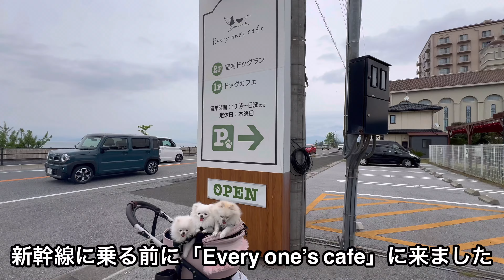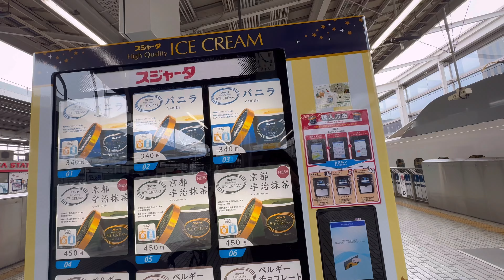赤ちゃんポメラニアンティアラお迎え１７日目 滋賀から帰るメルファナティアラ